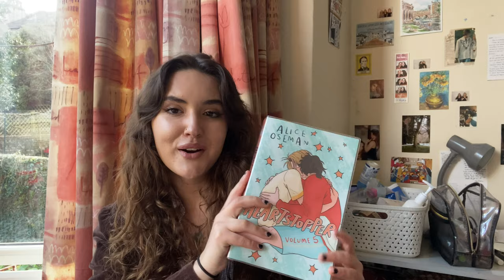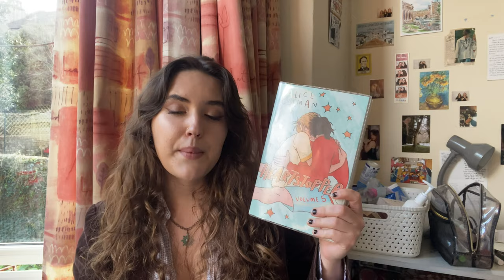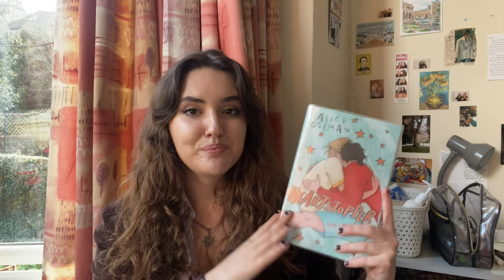finishing a series, cosy fantasy, vampires, and more (february wrap up)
00:00 - 00:29 Intro
00:29 - 01:15 Stats
01:15 - 02:38 A Head Full of Ghosts
02:38 - 04:10 The Chateau
04:10 - 06:42 Adventures of Mary Seacole
06:42 - 09:18 The Winners
09:18 - 11:12 For Your Own Good
11:12 - 13:32 No Exit
13:32 - 18:19 Very Secret Society of Irregular Witches
18:19 - 20:47 Night's Edge
20:47 - 22:16 Heartstopper Vol. 5
22:16 - 23:09 Heartstopper Yearbook
23:09 - 27:21 None of This Is True
27:21 - 28:39 Outro